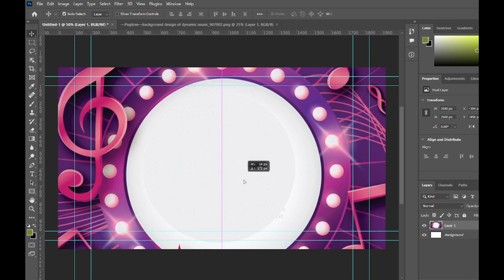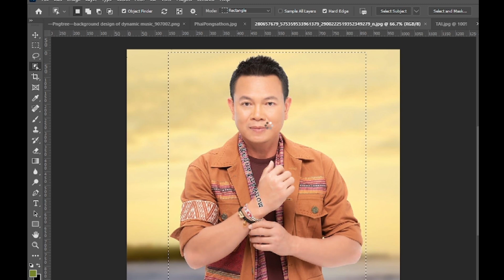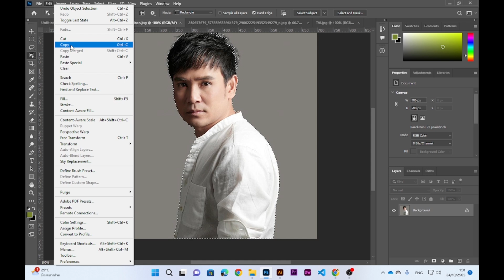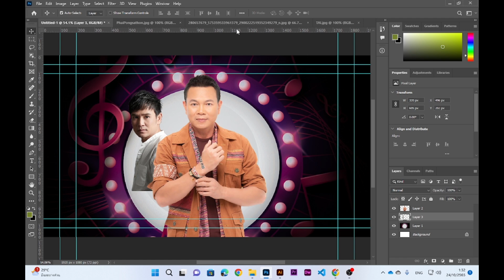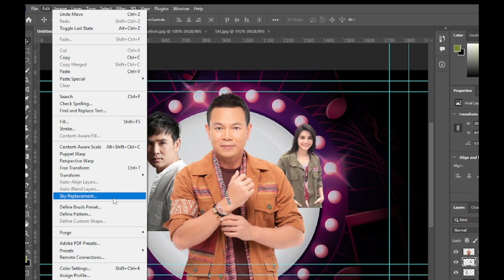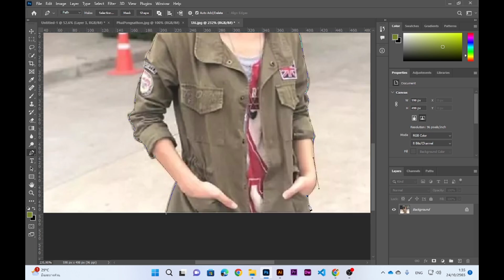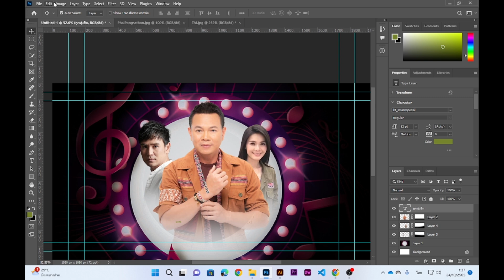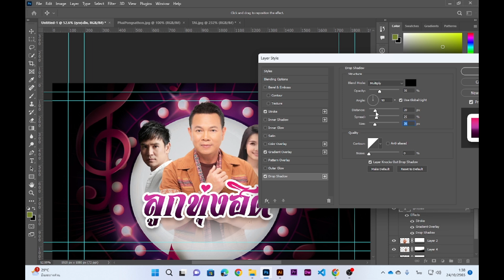สอนทำปกYoutube ง่ายๆ แค่ไม่กี่นาที